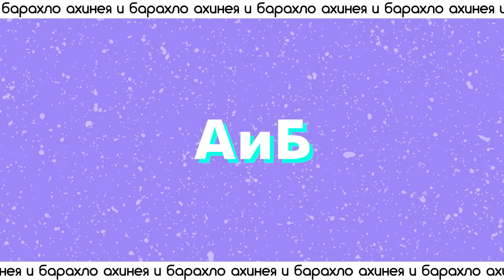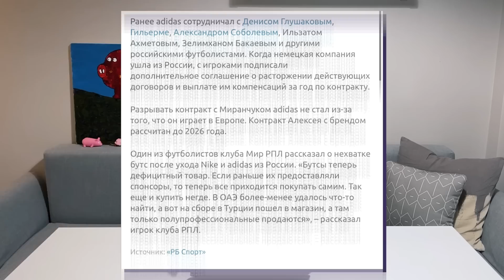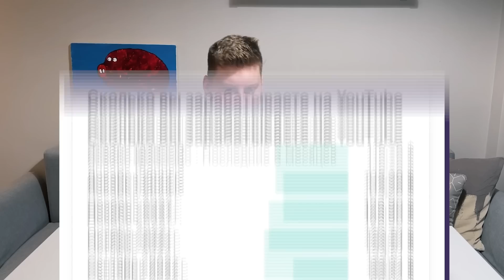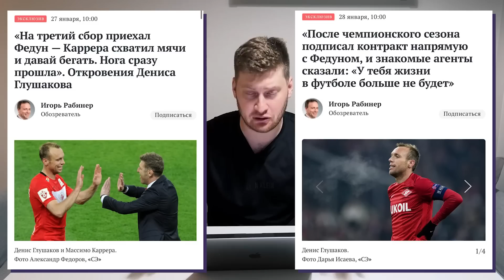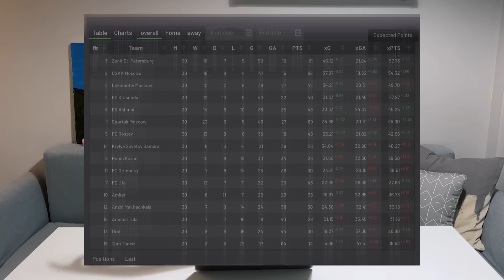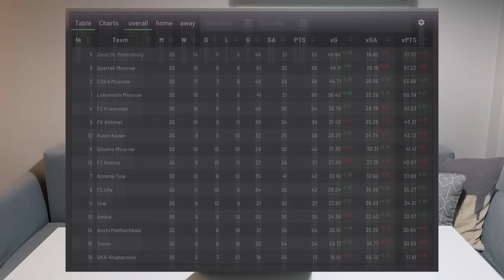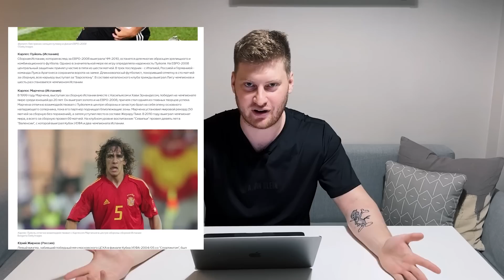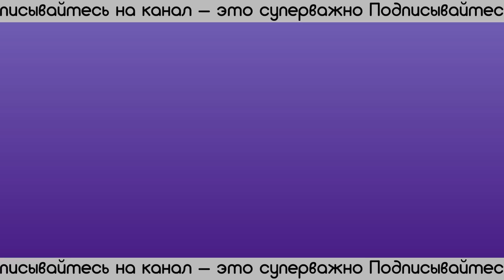Глушаков против Карреры / Откуда у Красавы деньги / Зенит ограбит РПЛ? | АиБ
⚽️Великий фрибет в комментах ▼

Ребятушки, АиБ! Переговоры Зенита и ПСЖ, крах звезды Спартака, дефицит бутс в РПЛ, деньги Красавы, развал золотого Спартака и многое другое.

Таймкодики:
00:00 – Классика!
0:15 – Малком хочет в «ПСЖ»
2:49 – Возможно, Джордан Ларссон проклят
4:01 – Футболистам РПЛ не хватает бутс
5:14 – Зидан может возглавить один из пяти клубов
7:44 – Как не нужно смотреть мой канал
9:00 – Выяснилось, откуда деньги у Красавы
10:27 – Как развалился золотой Спартак. И кто в этом виноват

15:27 – Если бы тебе дали бюджет на сценарий про любую спортивную историю, чтобы ты выбрал именно для полноценного фильма?
17:56 – Если бы у тебя был мужской подвал или гараж, футболки каких трех футболистов в рамках ты бы туда повесил?
19:10 –Будь ты медиаменеджером прогрессивного канала, за которым стоят люди, которые хотят поглотить Окко и составить конкуренцию Матч ТВ, контракт на ТВ права какой лиги бы ты подписал?
20:29 – Составь топ-3 символические сборные
21:37 – Какие слова из лексикона старшего поколения тебя раздражают?